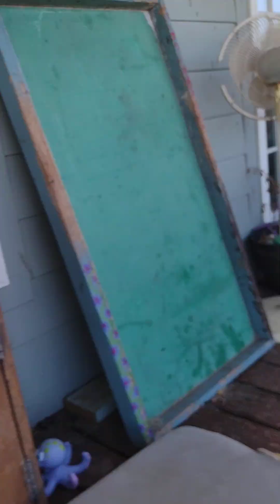real life mine craft